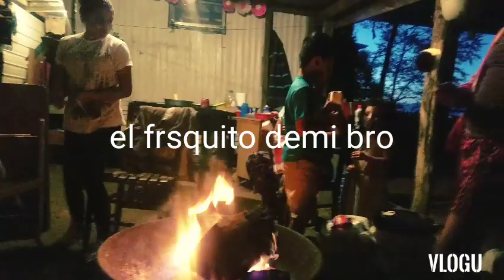Undia con mis carnales 😁